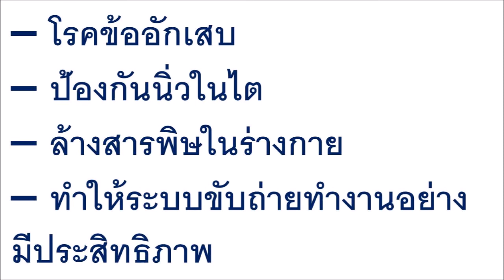สาระน่ารู้ แทบไม่อยากเชื่อ!! แค่หั่นมะนาววางไว้ข้างเตียงเวลานอน จะทำให้ชีวิตคุณเปลี่ยนไปตลอดกาล!!